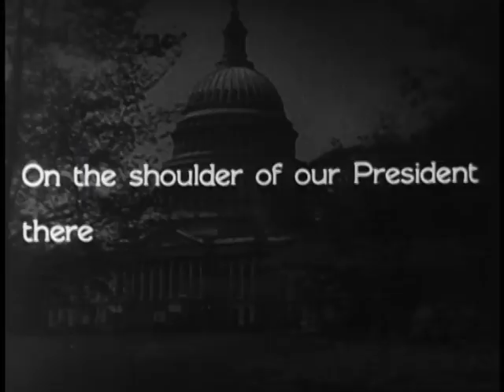The Road is Open Again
The Road is Open Again - FDR Presidential Library 1933 - Video 352 - From IMDB: A Songwriter falls asleep while writing a song about the NRA. He dreams that Washington, Lincoln and Teddy Roosevelt appear in his room asking him why he wants to write such a song and they're reassuring him that FDR is the right way. When he starts singing his new song, he finds himself alone, but he knows that the FDR will lead the USA back on the road to prosperity.  Written by Stephan Eichenberg.